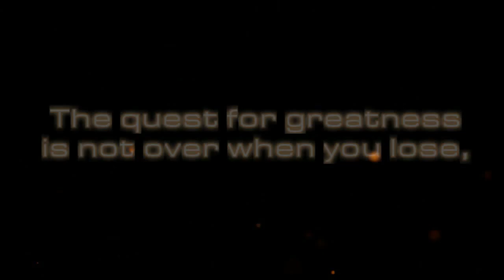【 XANCTUS 】INTRO TRAILER MWM CHAMPIONS JUNE 2015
XANCTUS IGN:
Professor  -  Prof Paw
High Wizard - Captain Genius
Champion - Aversion
Sniper - CORN Silog
Biochemist - Dharion
Clown - xPeke
High Priest - Trevor Spade

Mabuhay MYRO!